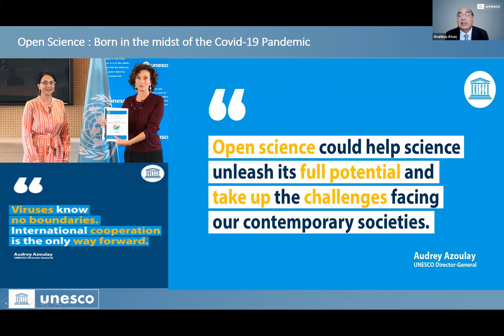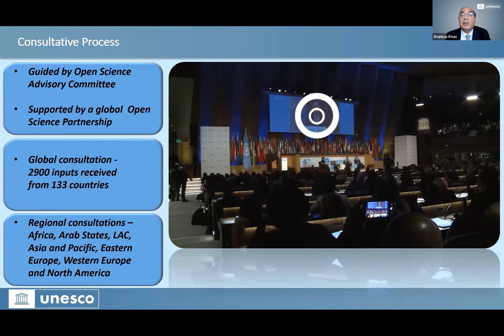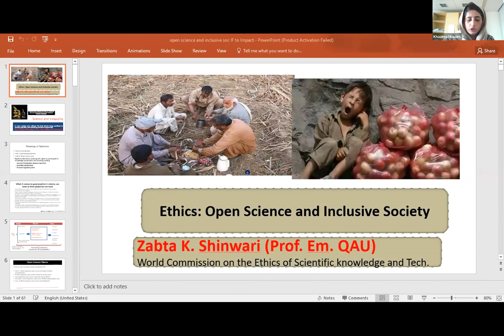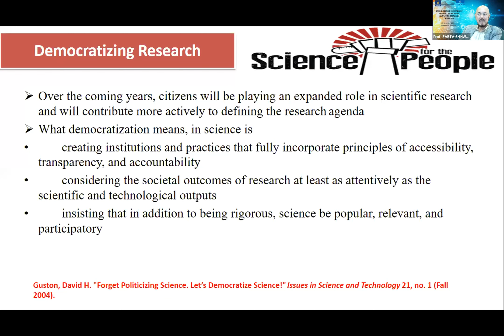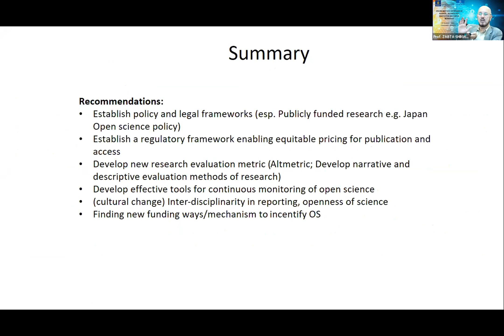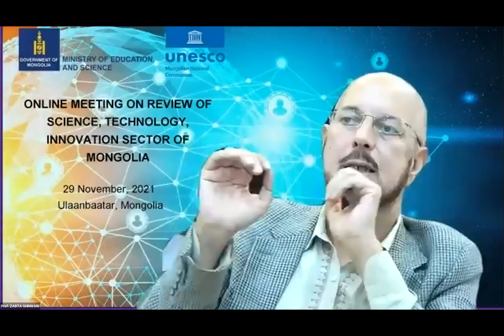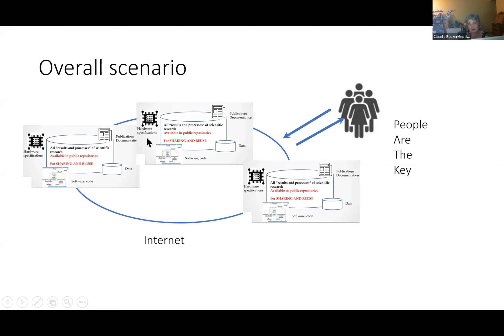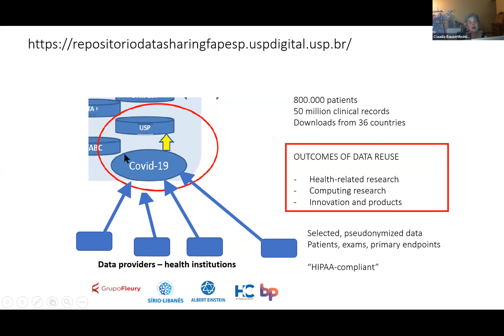COMSTECH – UNESCO Webinar on open science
10-March-2022